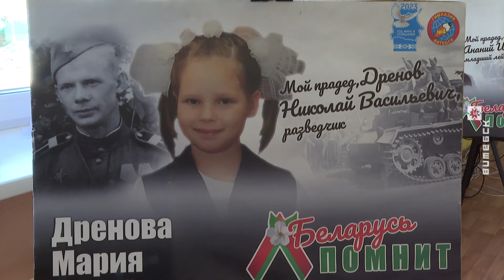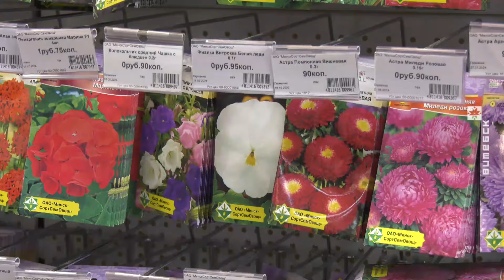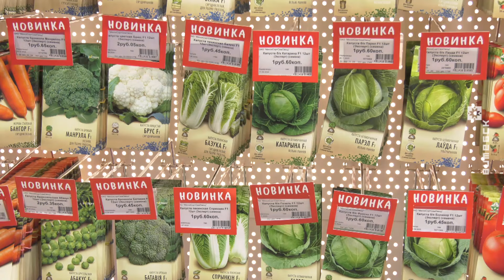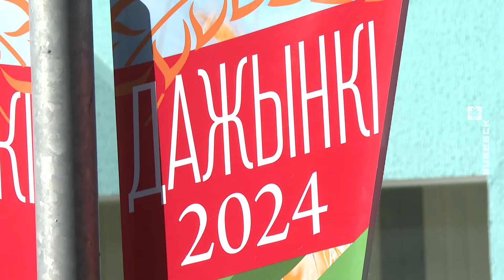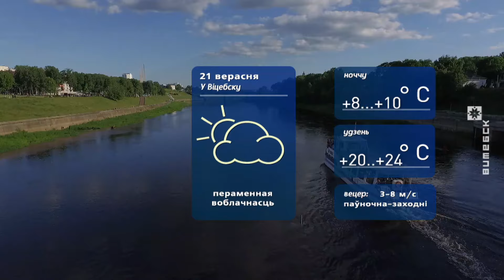Витебский вестник. Новости: бурение скважины, юбилей детского пансионата, имя Героя – гимназии №4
00:00:00 Начало.
00:00:25 Анонс.
00:01:08 Впервые в Витебской области белорусские геологи приступили к бурению параметрической скважины глубиной один километр триста пятьдесят метров.
00:03:18 В этом году Богушевскому детскому социальному пансионату «Лучезарный» исполняется 50 лет.
00:06:48 Гимназия № 4 города Витебска носит имя Героя Советского Союза Михаила Денисенко.
00:09:50 Удачливые дачники покупают все необходимое в садовом центре «Насенне».
00:12:15 С начала года инспекторы госэнергогазнадзора Бешенковичского района проводят контрольно-профилактические рейды в рамках подготовки к проведению областного фестиваля-ярмарки работников села «Дожинки-2024».
00:13:40 Электросамокатчики станут водителями, а велосипедистам придется спешиваться.
00:16:13 Витебская область присоединилась к международной акции «Всемирный день без автомобиля», который отмечается ежегодно 22 сентября.
© Телерадиокомпания «Витебск»
2024